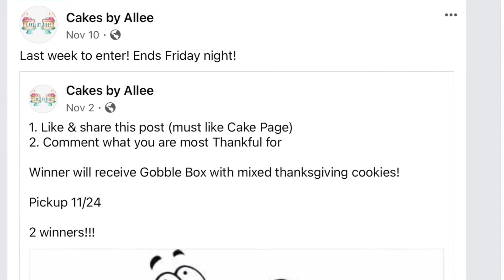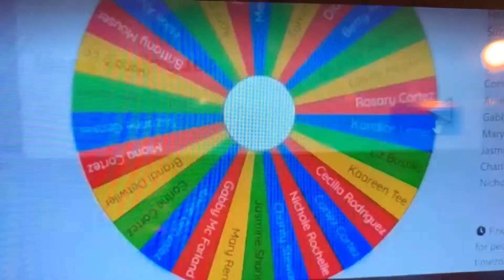My Thanksgiving Win 2020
This video was created to help anyone who would like to enter contest. My Thanksgiving Win 2020 is how I was able to win. If you follow any contest rules you may be able to win as well.
Good luck!